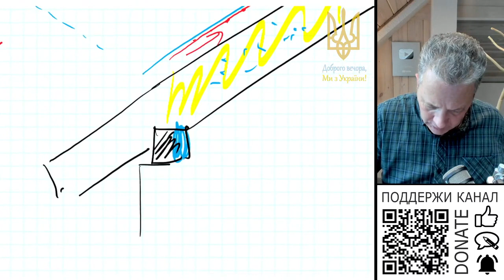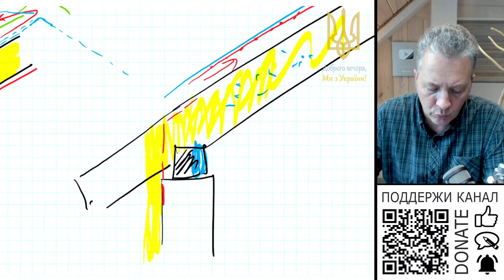Вузол примикання мауерлата та крокви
Вузол примикання мауерлата и крокви